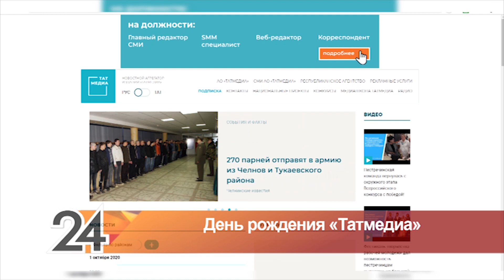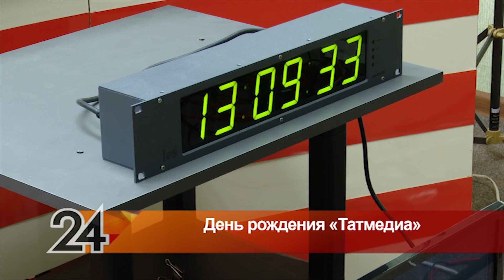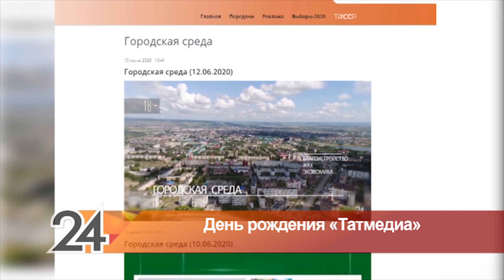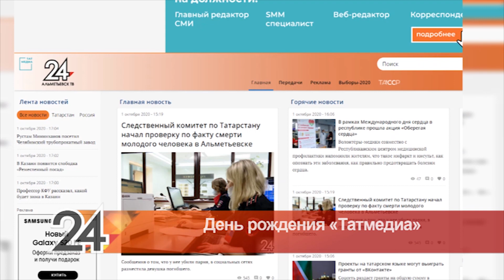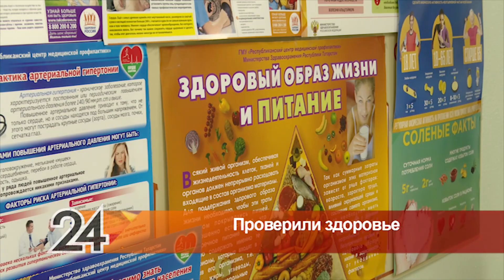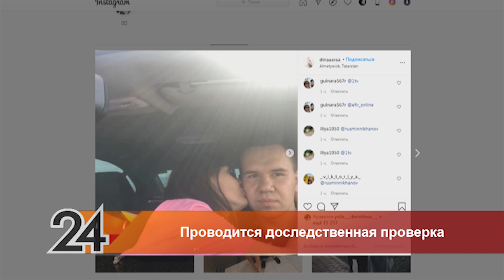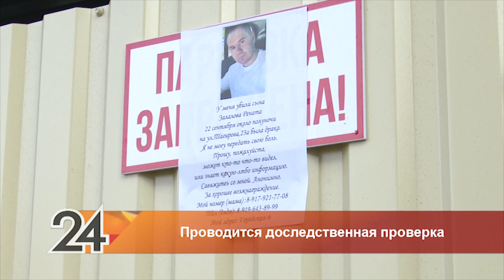Новости Альметьевска эфир от 1 октября 2020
– Они ломают стереотипы о старости. Как альметьевские пенсионеры отметили день пожилого человека.

– Татмедиа – 13. Самый крупный медиахолдинг республики отмечает день рождения. В его состав входит и наша телекомпания

– Поверили лжеброкерам. Как желание заработать быстрые деньги может привести к потере всех сбережений.

– Следователи изучают обстоятельства смерти человека в Альметьевске. История вызвала широкий резонанс.